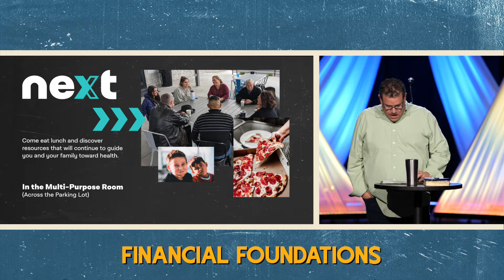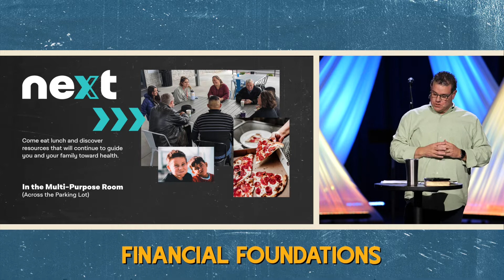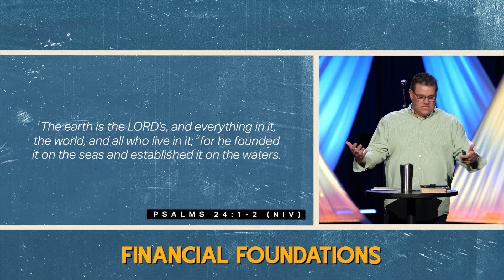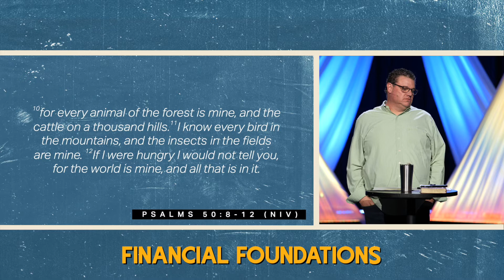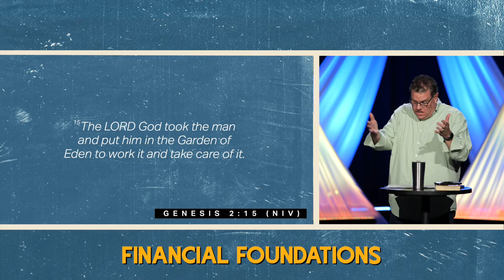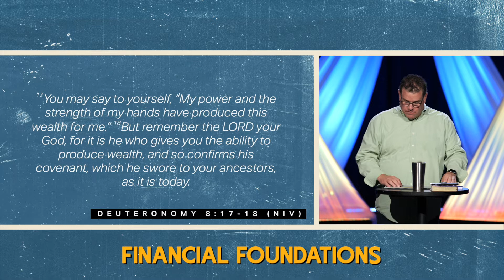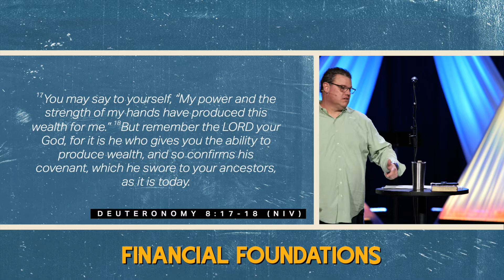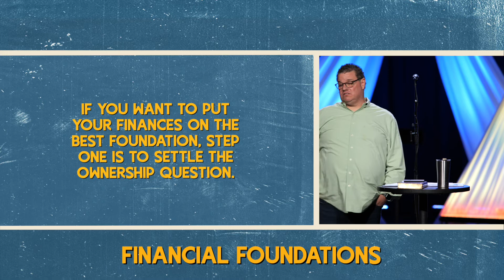Financial Foundations Week 1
TODAY'S NOTES
God is the Owner
Genesis 1:1
What is yours is His
Psalm 24: 1-2
Psalm 50: 8-12
Genesis 2:15
Deuteronomy 8: 17-18
God has given us abilities and opportunities to work
That makes your work sacred - anything that benefits others
How do you see your work? Just a way to provide what you need or want? Or a way to serve others?
"...change your view of your work and make sure it's for the benefit of others…embrace the sacredness of what God has you doing
today! " - Chris Reed
The difference between sheep and goats was how they worked, not the number of activities.
You and I get to decide are we sheep or are we goats. Are we contributors to God’s
economy or are we using God’s resources in the worldly economy?
"If you want to put your finances on the best foundation, step one is to settle the
ownership question." - Chris Reed

Free Printable "Quit Claim Deed"